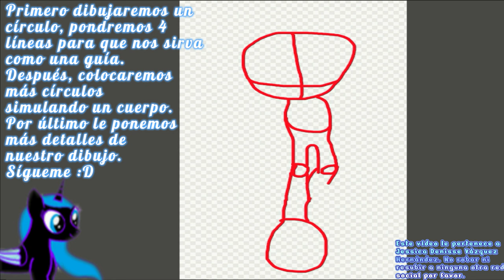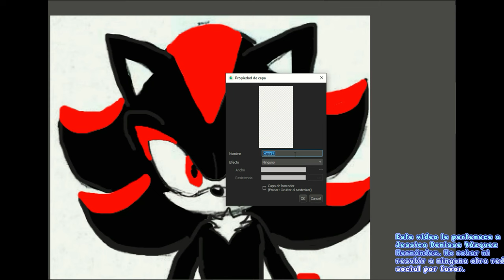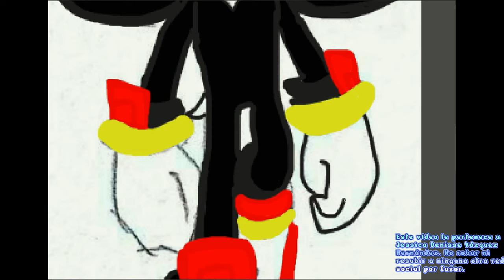Coloreando a shadow the hedgehog (para niños)(speedpaint).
Creo que me llevó un día entero en crear esta obra de arte.
Ustedes pueden usar lapices de colores y hojas blancas, no necesariamente tienen que usar algún programa de dibujo digital. Diviértanse dibujando. 😁

Acá les dejo mi tablero de pinterest tal vez encuentren alguna base que les sea de utilidad. 😀 De momento esto es todo. Nos vemos en el siguiente vídeo. Les mando un saludo. Con cariño: Jessica Vázquez. Y shadow también los saluda (3:28).